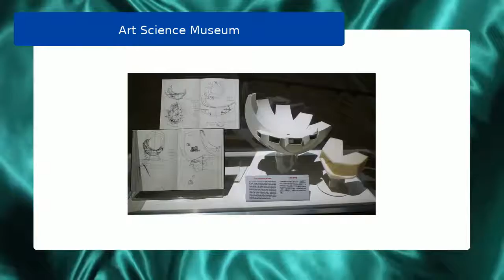18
art Science Museum